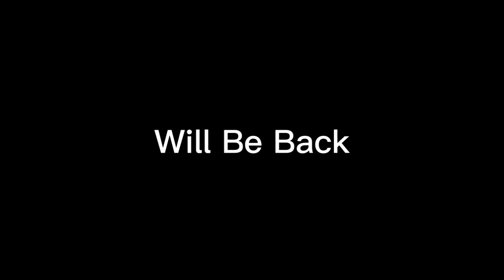Thursday Night Action 512